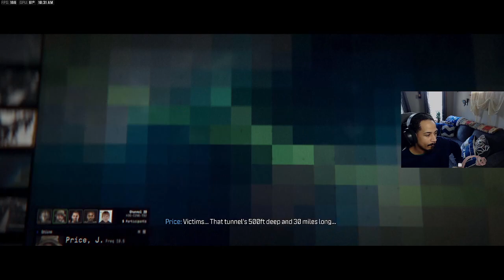Modern Warfare Walkthrough Gameplay Part 7 - GUNNER!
Comment for more content